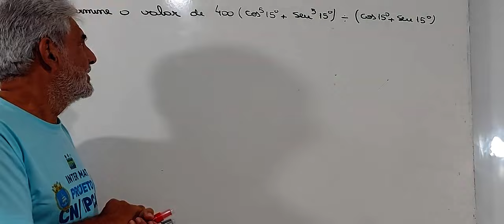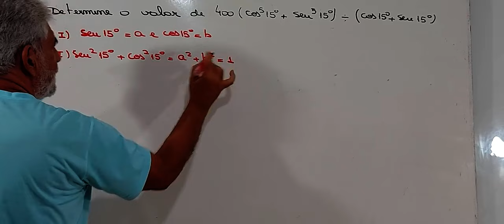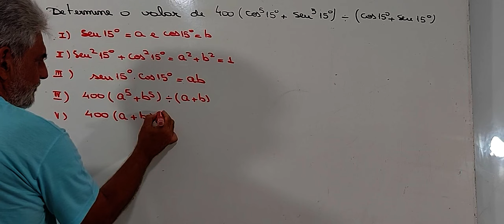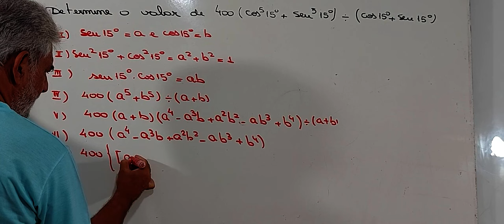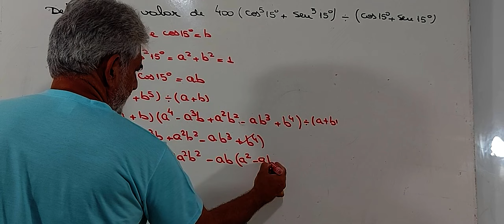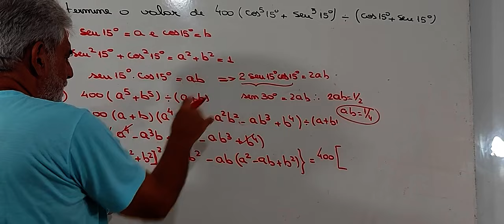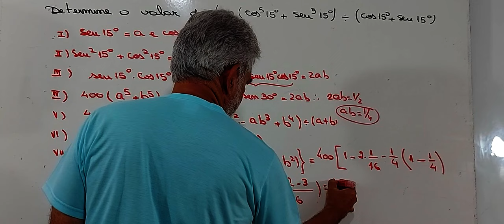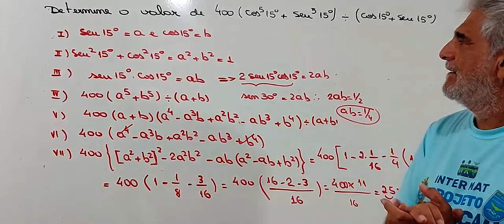TRIGONOMETRIA ( ITA) - IMPERDÍVEL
No desafio matemático de hoje , vamos explorar uma intrigante questão inspirada na renomada Olimpíada de Matemática de Singapura .Prepare-se para mergulhar em um quebra cabeça que exige não apenas conhecimento matemático , mas também uma dose saudávelde criatividade . Juntos , vamos desvendar os segredos por trás dessa questão desafiadora e descobrir como uma abordagem criativa pode nos levar à solução . Este é um verdadeiro teste de mente e imaginação , então vamos embarcar nessa jornada matemática !"